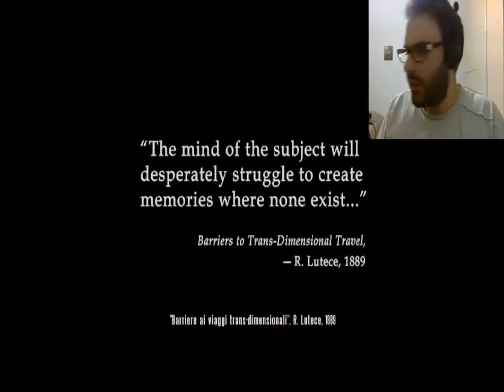Bioshock Infinite #1 "Highway To Heaven"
Salve aragazzi eccoci alla primissima puntata di bioshock :P bhe che dire di più buona visione :)